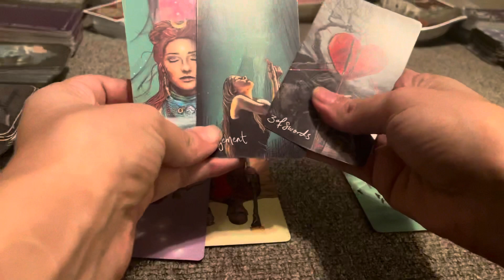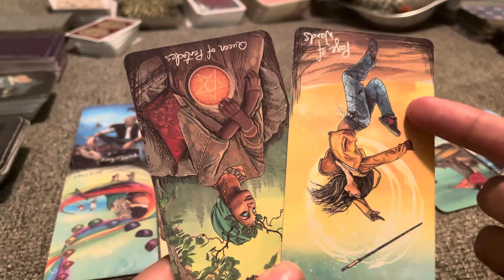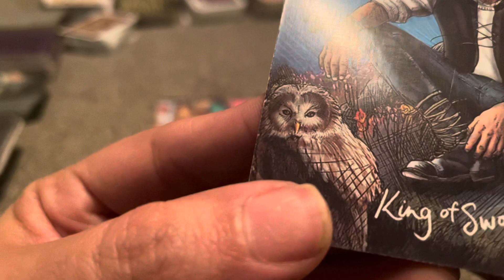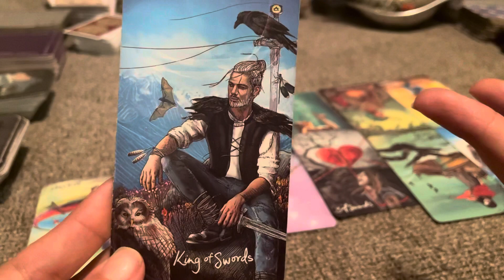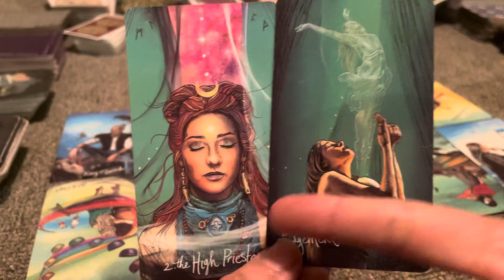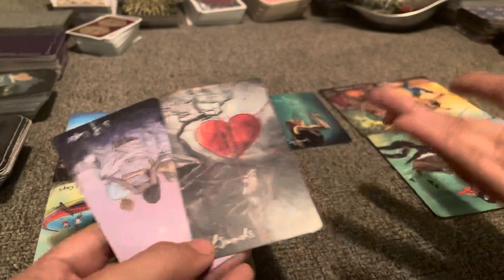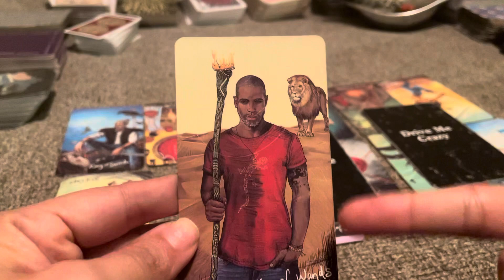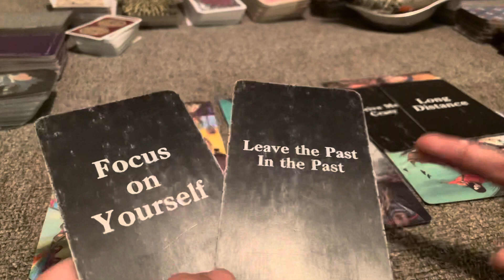CANCER- THEY LOVE BEING ADMIRED BY OUTSIDERS- FEBRUARY 2021 weekly love tarot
To purchase my Virgo Tarot Empress Love Messages Oracle Deck or my Soul Confessions Oracle Deck you can purchase

Follow me on a personal level:
Instagram.com/ashleyybar